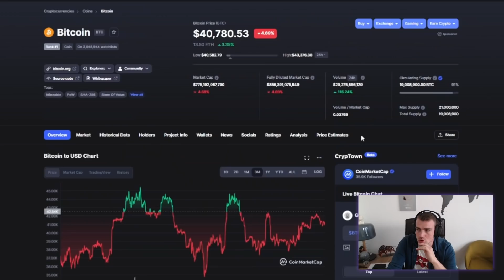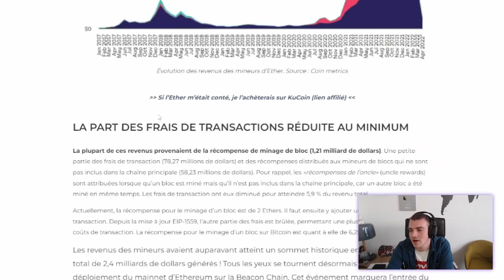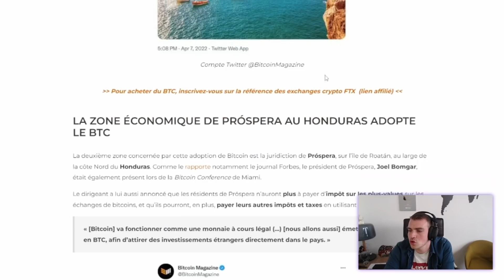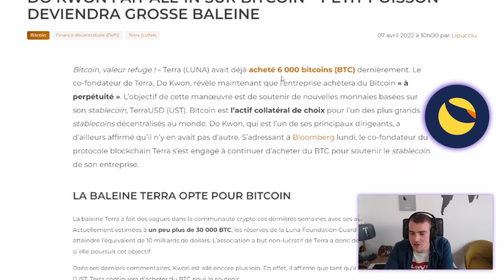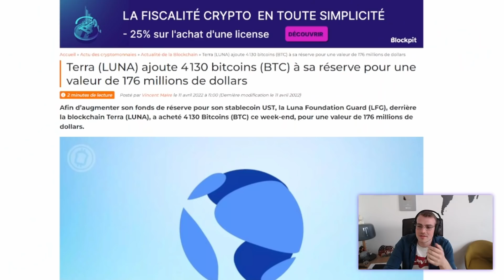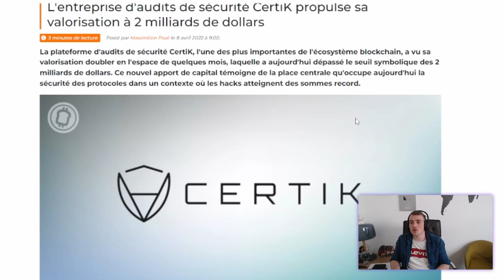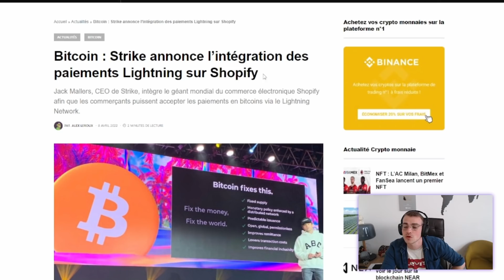La faille à 15 MILLIARDS $ !? | Hasheur Live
Cette semaine, nous analysons le marché et l'actualité des Cryptos. Au programme : le minage sur Ethereum, l'adoption du Bitcoin dans d'autres pays, l'annonce de Terra et la faille sur Convex. (Cette vidéo est issue du live du 11/04/2022)

Sommaire :
00:00:00 : Analyse du marché
00:01:12 : Le minage sur Ethereum
00:01:50 : 2 nouvelles régions adoptent le BTC
00:03:16 : Do kwon all-in sur Bitcoin
00:04:35 : Terra (LUNA) continue sa réserve en BTC
00:05:04 : Certik à 2 milliards $
00:05:26 : Faille sur Convex Finance (CVX)
00:06:24 : Strike et les paiements lightning sur Shopify